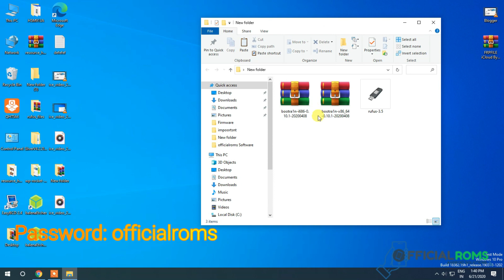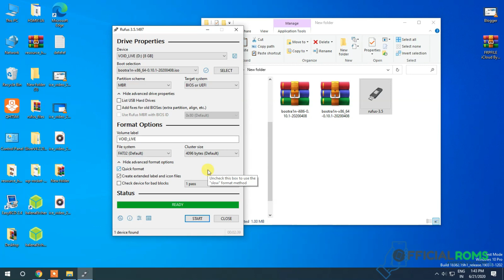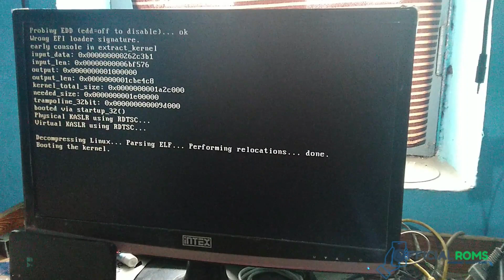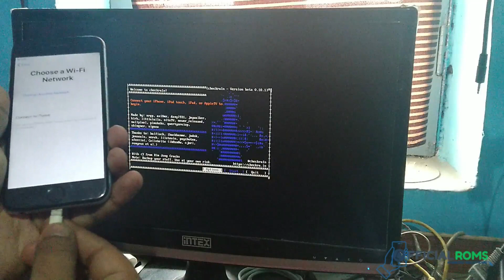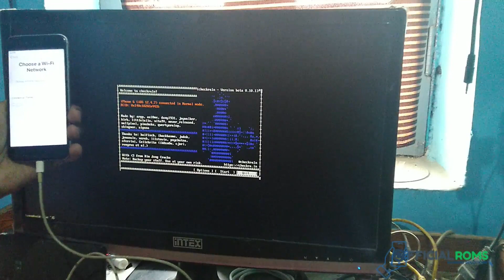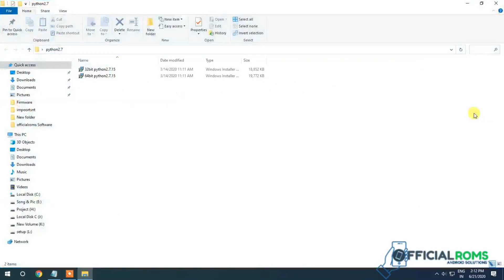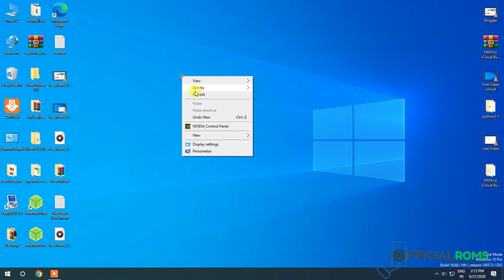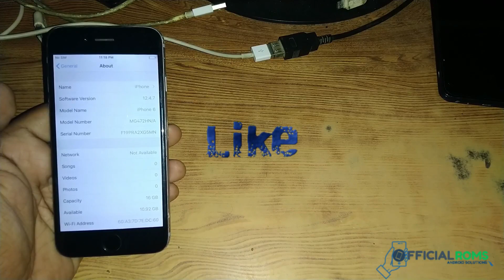How to easy Bypass iCloud Activation lock Remove Hello Screen iCloud Bypass 12.4.7 to 13.3 Checkra1n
How to easy Bypass iCloud Activation lock Remove Hello Screen iCloud Bypass 12.4.7 to 13.3 Free Using Window Hindi

All Vivo Mobile Frp Unlock 2020 | No Apk No Youtube Magic Trick Without Pc Unlock 2 Minutes

MRT Dongle 3.19 Crack Without Dongle Free No Need Hwid Working 100% 2020 (RE) in Hindi

how to Remove icloud Account
How to Remove Icloud Bypass
How to Bypass icloud
ios 13.5.1 bypass icloud
ios 13.5 bypass icloud
ios 14 bypass icloud
ios 12.4.7 bypass icloud
untethered bypass
icloud bypass
ios 13.5.1 bypass
ios 13.5.1 icloud bypass
iphone 7 bypass icloud
iphone x bypass icloud
iphone 8 bypass icloud